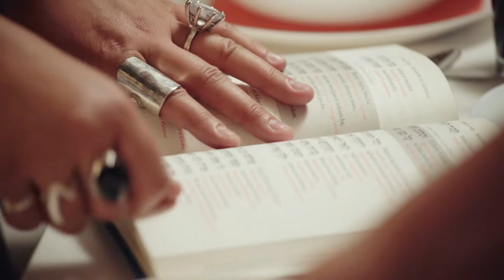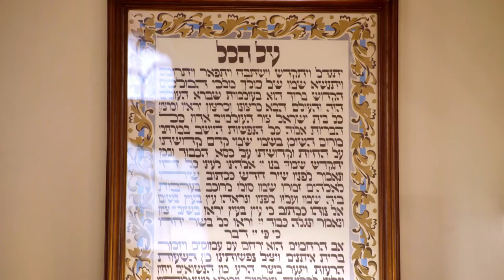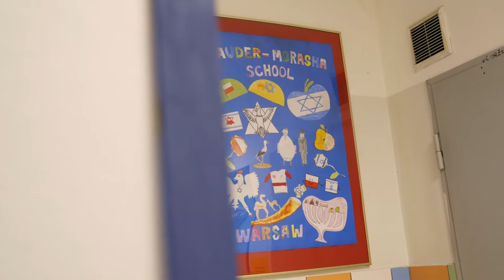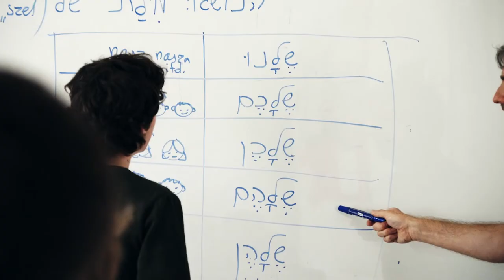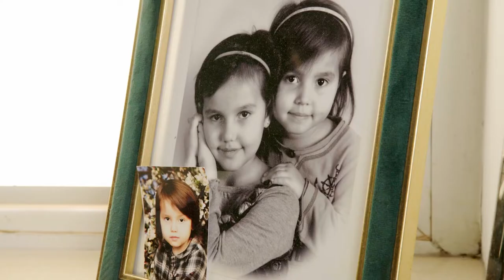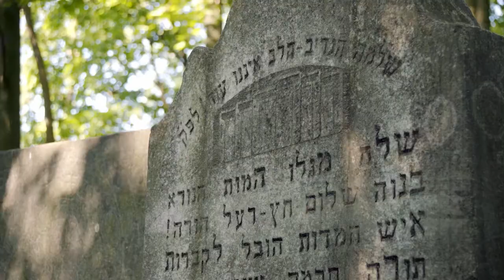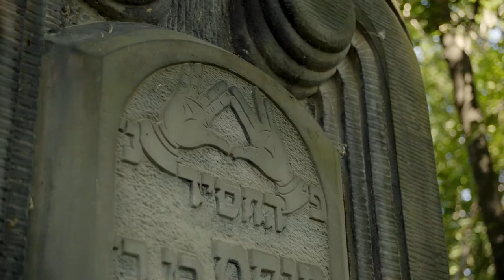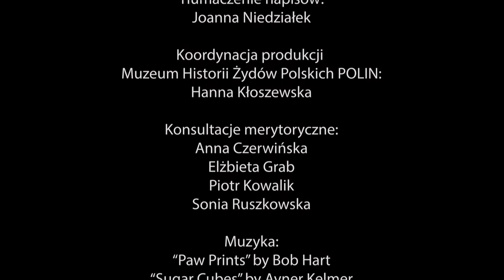Żydowskie miejsca | Muzeum POLIN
Poznaj żydowskie miejsc i ich znaczenie. Przez świat żydowskiej Warszawy, i nie tylko, prowadzą nas Rema i Kamila. Zapraszamy do wspólnej wędrówki!

„Żydowskie miejsca” polecamy szczególnie uczniom, uczennicom klas 4-6 szkoły podstawowej oraz nauczycielom.

Zapraszamy do korzystania z filmów i materiałów edukacyjnych, które przybliżą uczniom i uczennicom kulturę żydowską oraz będą punktem wyjścia do rozmowy o tożsamości żydowskiej, jej różnorodności i współczesnych obliczach.

Filmy z cyklu „Miło Was poznać!” oraz materiały zostały stworzone z myślą o dwóch grupach wiekowych.

Tematy trzech odcinków dla klas 4-6 szkoły podstawowej:
• „Czas w kulturze żydowskiej”
• „Tradycje kulinarne”
• „Żydowskie miejsca”

Tematy trzech odcinków dla klas 7-8 szkoły podstawowej i szkół ponadpodstawowych:
• „Byle do weekendu. Dzieci Abrahama”
• „Miło Was poznać”
• „Żydzi i My. Znajdź różnice”

Filmy są dostępne w wersji z audiodesyrypcją, mają wgrane napisy w języku polskim i angielskim.

Serii „Miło Was poznać!” towarzyszy publikacja, w której znajdują się scenariusze lekcji do pracy z filmami oraz teksty eksperckie rozszerzające poruszane zagadnienia. Zobacz więcej

Wystarczy zrobić przelew, na dowolną kwotę, na numer konta:
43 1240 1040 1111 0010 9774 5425